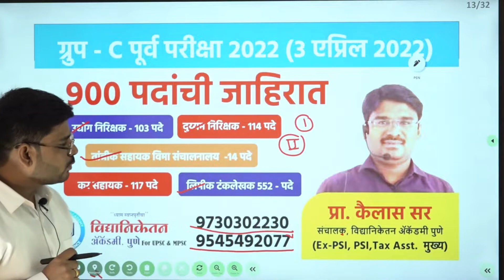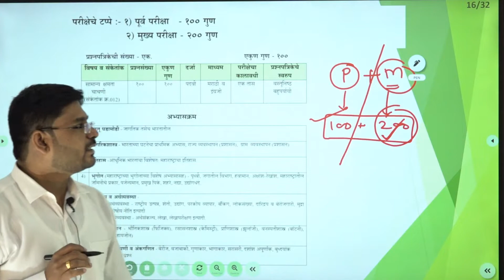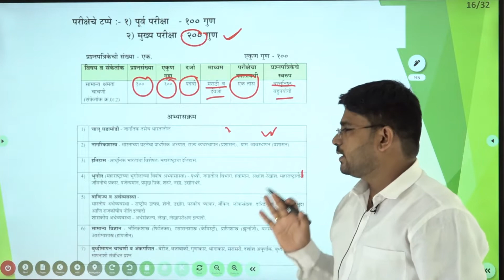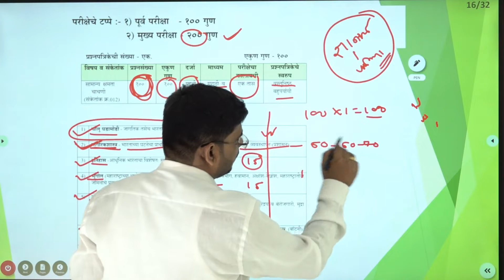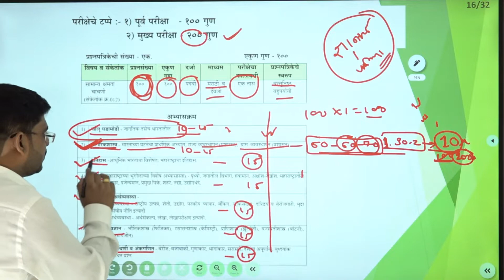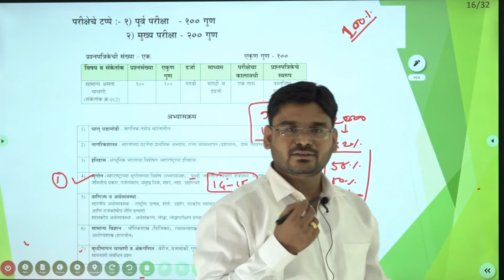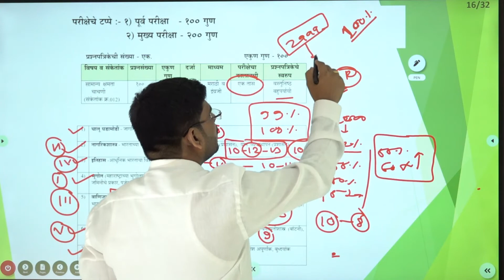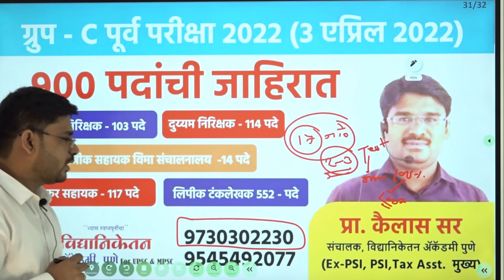ग्रुप -क MPSC -900पदांची जाहिरात पूर्व परीक्षा 3एप्रिल2022 अभ्यासक्रम यशाची 100%हमी . Kailas Sir